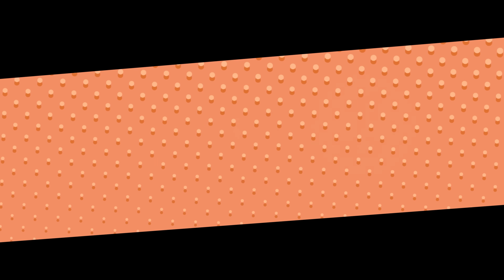ヤンキーの可愛すぎる小学生の妹が高校に来たらヤバイことに…【アニメ】【漫画】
駿の妹の比奈ちゃんが高校に来たんだけど
何か起こりそうな予感…！

▼OPの楽曲はこちら！！▼

『女子力高めな獅子原くん』とは…

女子力の高いキュートな男子高校生「獅子原 颯太(ししはら そうた)」と
女子力皆無で運動神経バツグンな幼馴染「水戸 百合香(みと ゆりか)」
２人はどこにでもいる普通の高校生…かと思いきや

獅子原颯太は、街でウワサの◯◯だった――！？

甘酸っぱいけどスカッとする！？
ちょっと不思議な青春ラブコメディー！

原作：相舞みー
監督：夜戸あさ